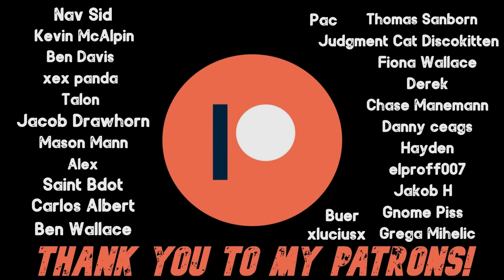The Demented World of Benadryl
A 14 year old male gets arrested while delirious on DPH...

Chapters:

00:00 - Thanks To Patrons & YT Members/Socials/Intro

00:47 - Arrested

10:35 - Problematic DPH

11:53 - Outro